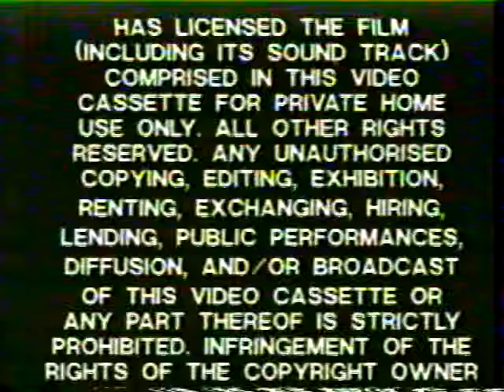Slomile Swift - Groupies (Official Video)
From the new cassette 'Sharper Blade, Safer Knife' available Sept 9

Blending electronic dance music's synthesizers and hip hop's sample-laden production, Slomile Swift, from Baton Rouge, makes his Step Pepper debut with his abrasive, yet soulful; accessible, yet eclectic; brash, yet melodic productions.